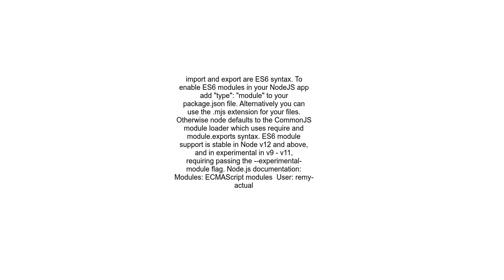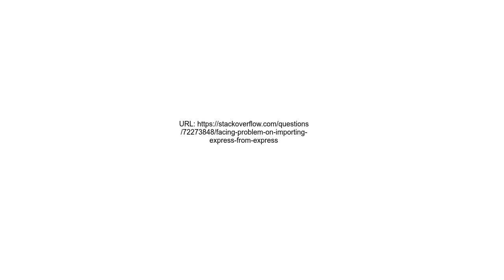Facing problem on importing express from express